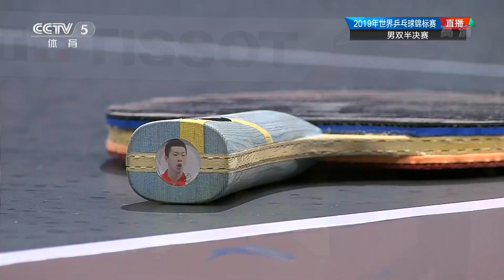[20190426] CCTV | Ma Long / WANG Chuqin vs Lin Gaoyuan / LIANG Jingkun | MS-SF | Full Match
All videos are forbidden to be reproduced or reuploaded without permission. Thanks for your cooperation.

©ITTF  All content is the copyright of the International Table Tennis Federation.